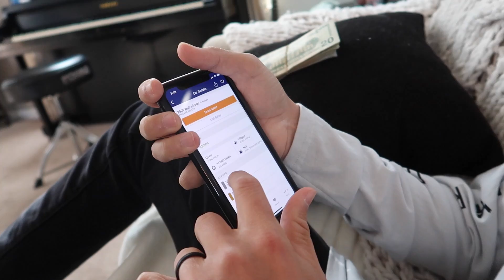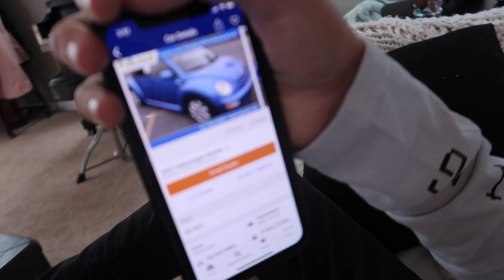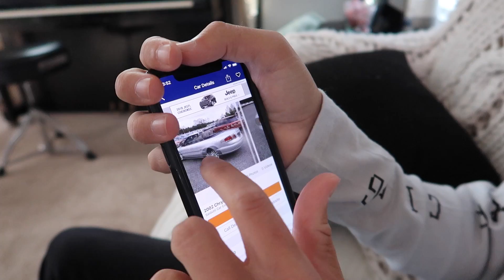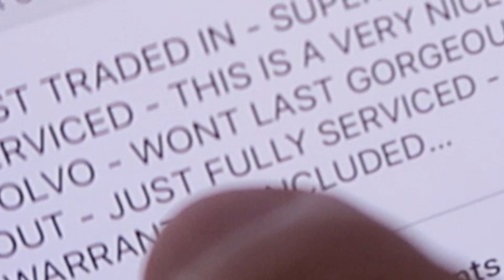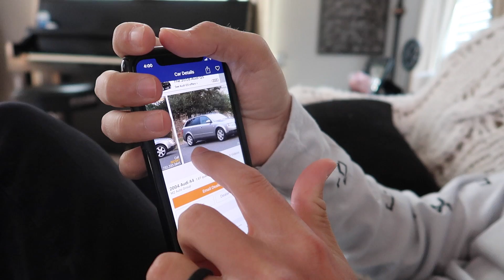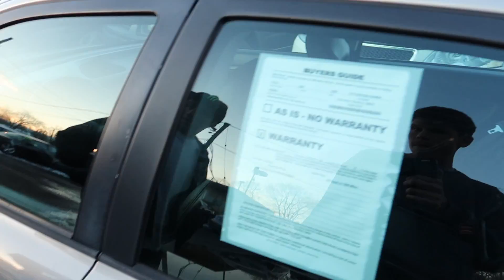BUYING A CAR WITH A $3,000 BUDGET!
MERCH

So recently my truck's engine blew up. I own a CTS V wagon but the winter conditions are terrible to own that car so I need a little something to be a daily driver while I wait for my truck to be fixed. So we attempted a budget buy challenge! $3000 is the budget so we search across the state for the best car under $3,000! We go and test drive a car and buy it!